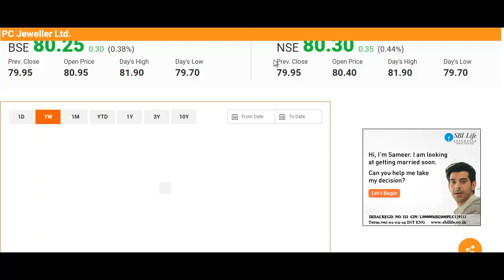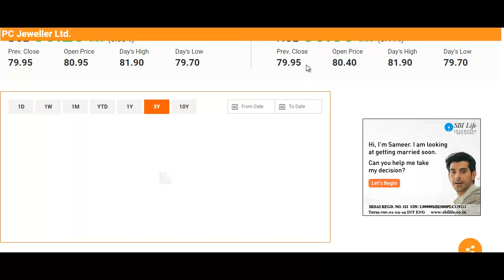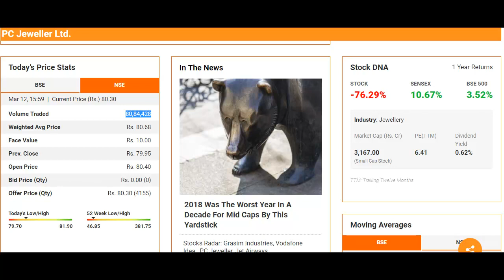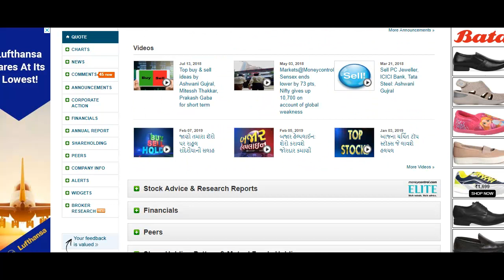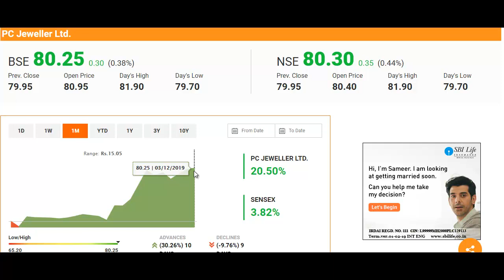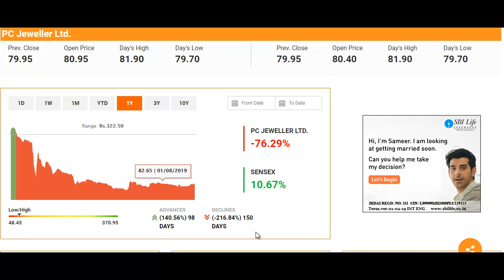PC Jewellers शेयर में शानदार तेज़ी, खरीदने से पहले वीडियो जरूर देखे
What to do with PC Jewellers Stock?
Should I Invest in PC Jewellers Stock?
PC Jewellers Stock Buying Tips